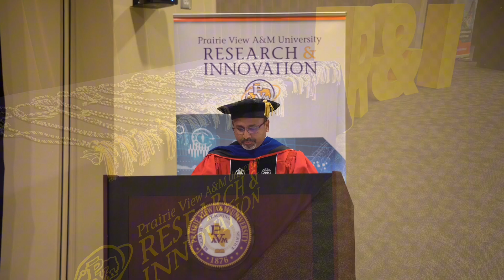R&I's Spring Cording Ceremony 2024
Watch the festivities as we commemorate the jubilant affair of our Spring Cording Ceremony at Prairie View A&M University in this short video, held on May 9th.